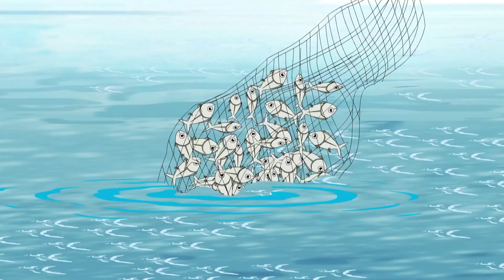Bantul The Great - Full Ep 494 - bantul da, bachu , bichu - Zee Bangla